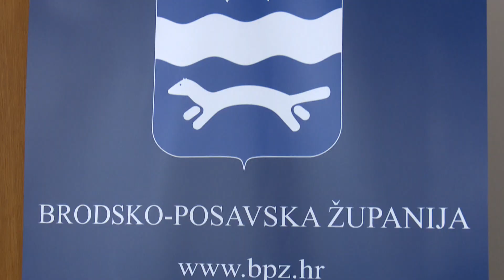SBTV - DNEVNIK - USKORO VEĆI KAPACITETI ZA ZBRINJAVANJE NAPUŠTENIH ŽIVOTINJA? - 17.07.2019.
Gradovi i općine s područja Brodsko – posavske županije godinama muku muče sa zbrinjavanjem napuštenih životinja. Grad Slavonski Brod djelomično je riješio taj problem izgradnjom azila, no kapaciteti su i dalje nedostatni. Upravo to, kao i potencijalna rješenja bila su tema koordinacije gradonačelnika i načelnika općina sa županom.

DNEVNIK SBTV-a | PON-PET | 20:00 i 22:00